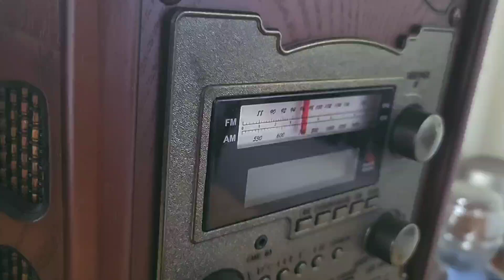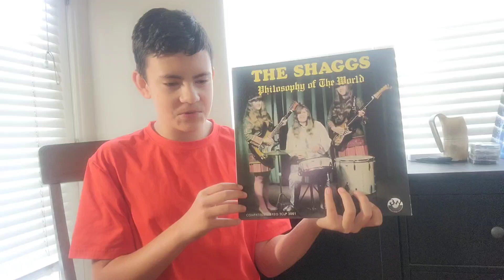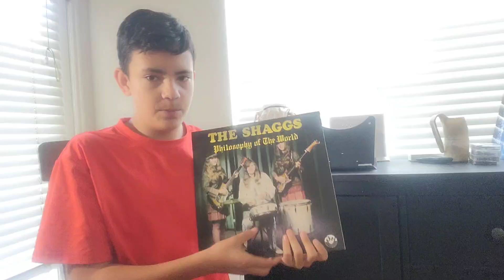Vinyl Reviews With John: The Shaggs - Philosophy of The World